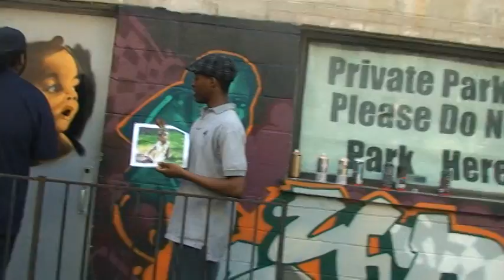Graffiti Community Builder Rants On Toronto Councillor Bussin's "Ban The Can"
Toronto Graffiti Artists Bubblz ('Bubz') and Phade paint a character of Phade's cousin in Broadcast Lane, Toronto, ON Canada for a Global Toronto profile story on Bubblz being a community builder through his graffiti talent.

Bubblz (Kedre Browne) was named the Crime Stoppers International Student of the year in 2008 for 1300 Crime Stoppers programs worldwide.  He was introduced to the international audience upon being named the winner as a graffiti artist from Toronto.

For more on the history of the Broadcast Lane, Toronto Graffiti Community Building Project query "graffiti broadcast lane toronto"

video recorded and posted by Toronto Police Service Social Media Relations Officer / Legal Graffiti Art Coordinator Cst Scott Mills for the purpose of education and understanding on the graffiti issue.

3 ways to anonymously report information to Crime Stoppers to help the police PREVENT or solve crime:
Text:  TOR plus your message to CRIMES (274637)
see how anonymous text tips works worldwide to assist police to PREVENT crimes

For more on Councillor Sandra Bussin's position on 'Ban the Can' .. see Toronto Sun News article from the front page of the Sunday Sun May 2, 2010 on Sandra Bussin's Facebook Page here: